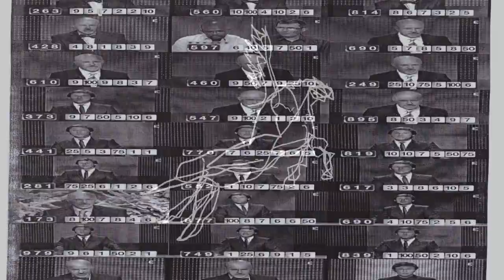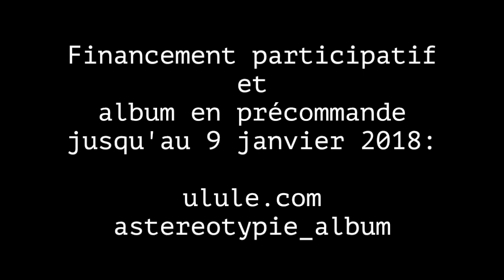Astéréotypie - L'Énergie positive des Dieux - Teaser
Voici l’histoire de quatre types fantastiques. On raconte même qu’ils sont hors-normes, tant ils balancent leurs chansons loin des sentiers battus. Yohann, Stanislas, Aurélien, et Kévin ont entre dix neuf et vingt quatre ans. Ils sont auteurs. Ils sont aventuriers. Ils sont talentueux et ultra-sensibles. Ils sont aussi autistes.
Sans partitions, à l’intuition, ils forment le cœur d’un combo musical. En harmonie avec une bande de musiciens gourmands, ils produisent une alchimie post-rock et stupéfiante : Astéréotypie.

Illustrations: Kevin Vaquero, Mouheb Zguir, Mia Duchaussoy, Aurélien Lobjoit, Clément Deuve
Image : Etienne Vitaux, Laetitia Moller, Armel Gourvennec (extraits du clip "Colère")
Montage : Christophe L'Huillier